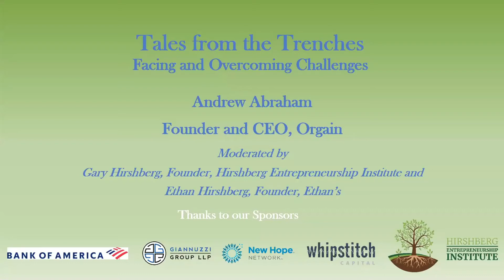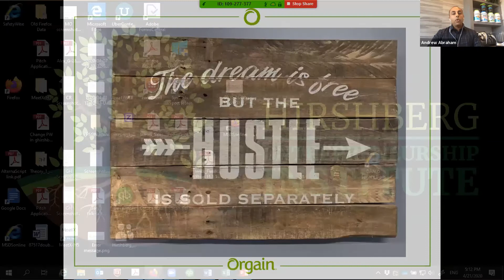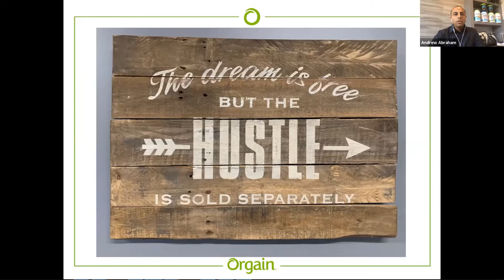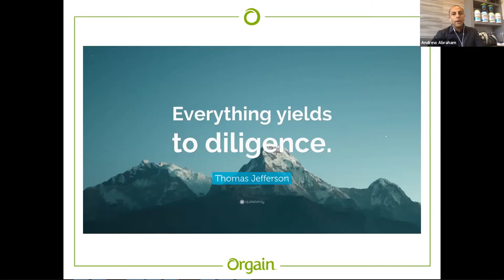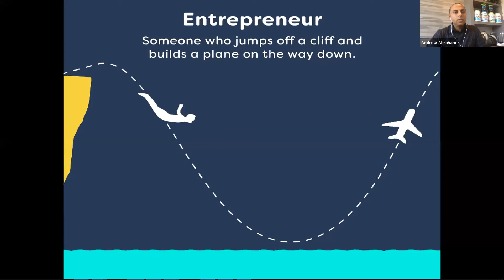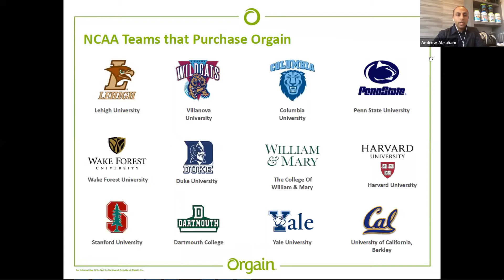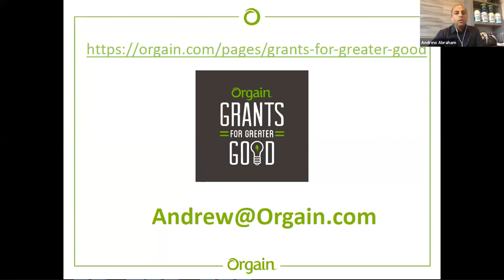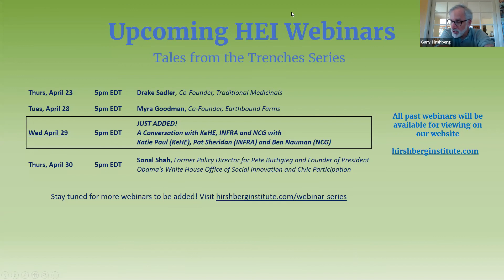Tales from the Trenches with Andrew Abraham - April 21, 2020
Andrew Abraham, Founder and CEO of Orgain joins us for our series of online conversations with entrepreneurial leaders sharing stories about their own experiences facing and overcoming challenges, past and present.